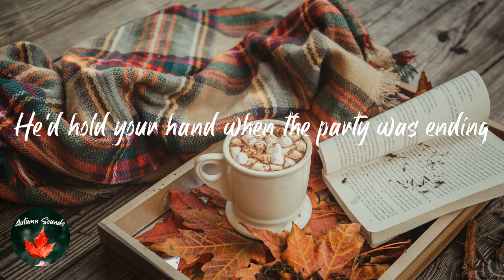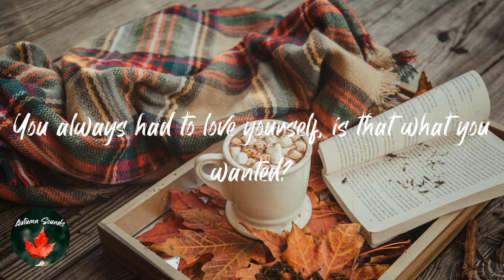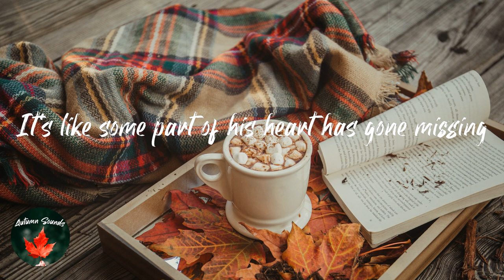Thomas Day - The New Me (Lyric video)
Lyrics The New Me - Thomas Day